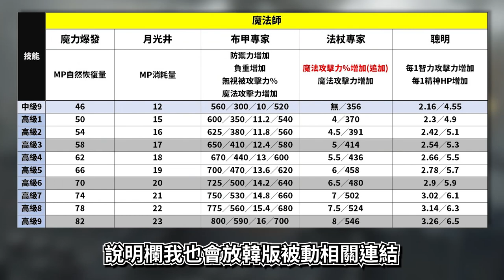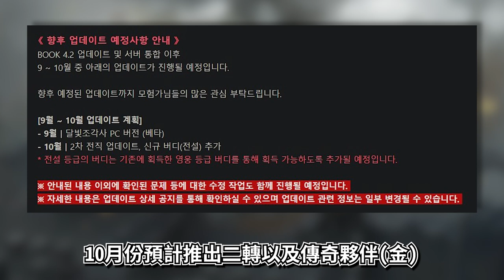新被動技能／９月後的更新計畫【Vinder】《달빛조각사/月光彫刻師》韓版BOOK 4.2更新情報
台版更新說明(9/15)

00:00 片頭雜唸
00:31 韓版更新情報-被動高級技能
00:59 韓版更新情報-更多夥伴
01:09 韓版更新情報-造型
01:26 韓版更新情報-其他更新情報
02:07 片尾雜念